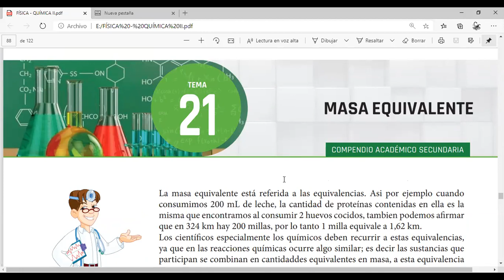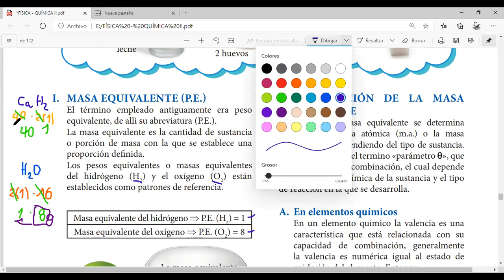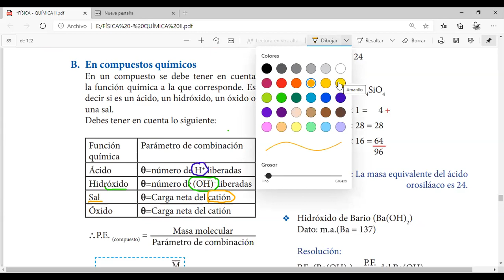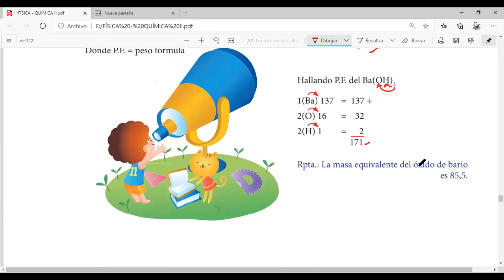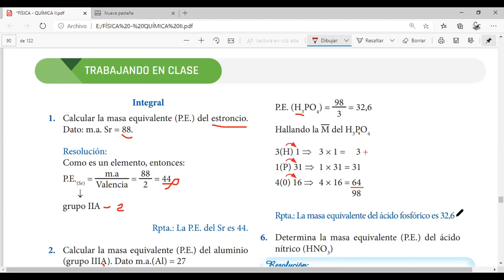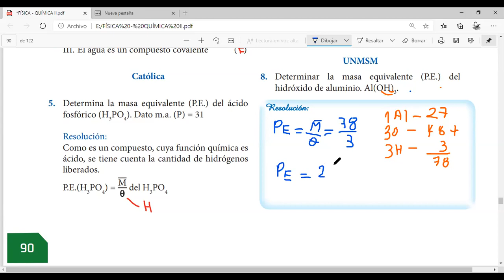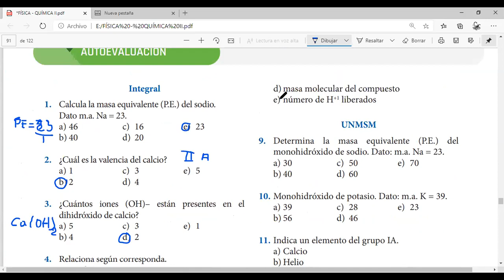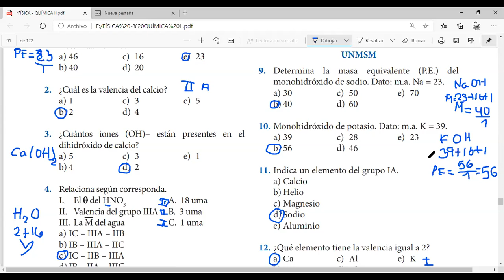QUIMICA 2ºSEC, MASA EQUIVALENTE 30 10 2020